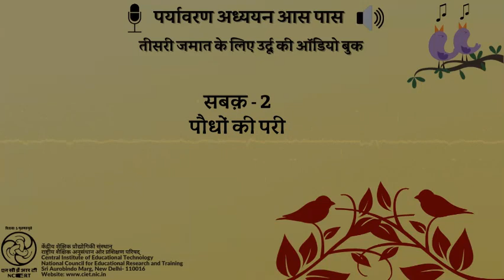सबक 2- पौधों की परी